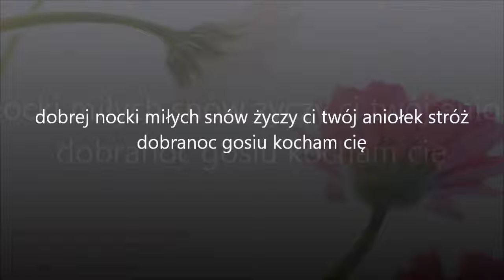366 Miłych Snów Kochanie